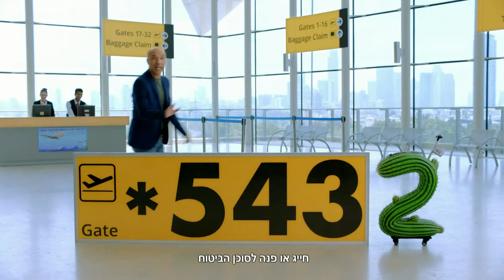משחק מלא, מחזור 3: מכבי אשדוד - הפועל ת"א 76:83